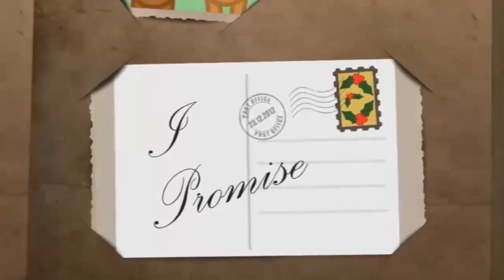Christmas Time With You by Damien Leith [Official Video]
Performed by Damien Leith
Written by Damien Leith and Donna Dyson
Animation by Zoe Hankins and Ashleigh Morgan